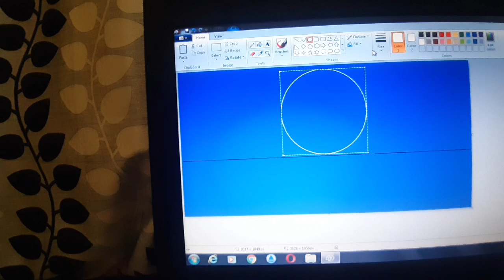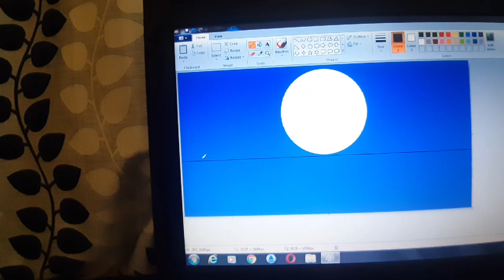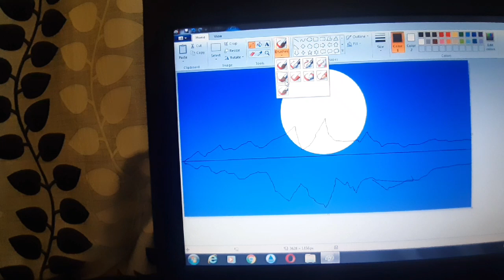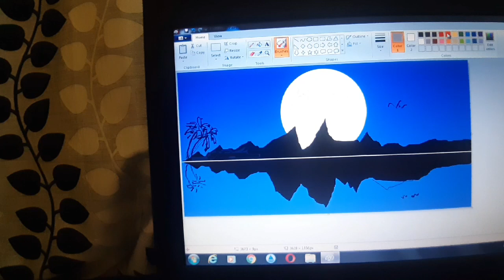ms paint simple scenery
ms paint#simple scenery#ms paint simple scenery
making drawing on ms paint/drawing on computer/how to draw simple scenery on computer ms paint